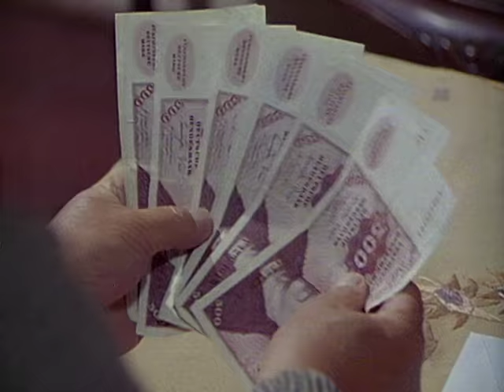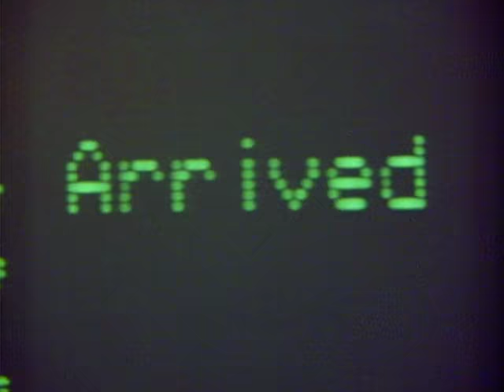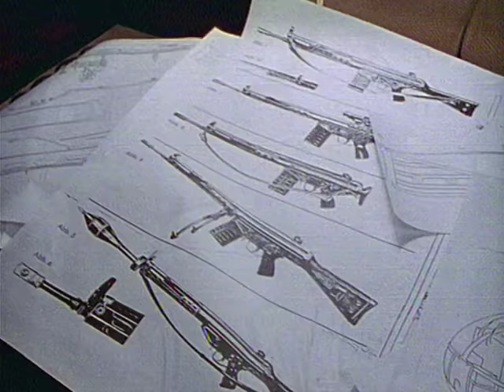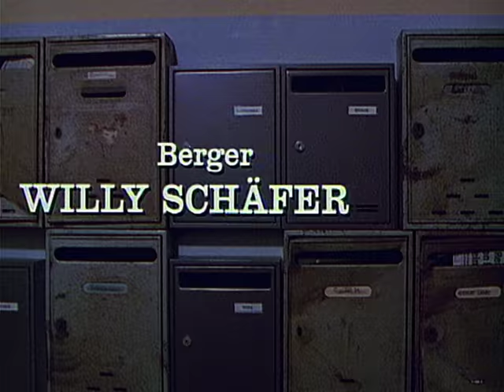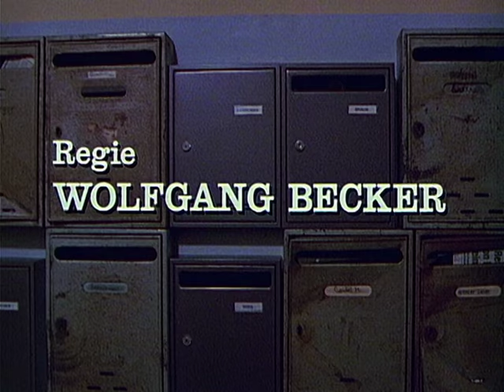Derrick. Staffel 11, Folge 11: Eine Reihe von schönen Tagen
Derrick geht einem anonymen Mordhinweis nach. Dabei entdeckt er, daß
die Firma, deren Prokurist das Mordopfer war, Waffengeschäfte tätigt. Schnell ist Frau Beermann als anonyme Hinweisgeberin ermittelt ...